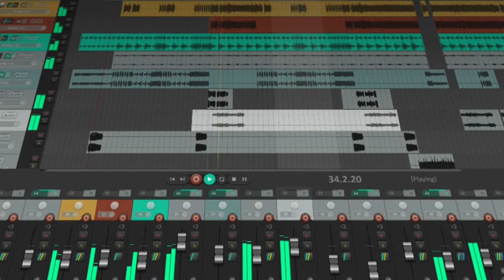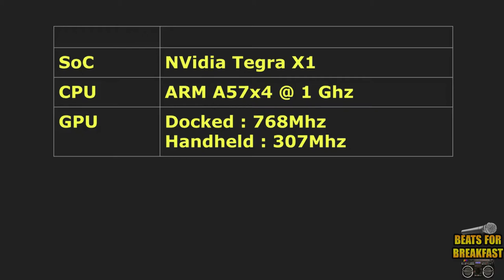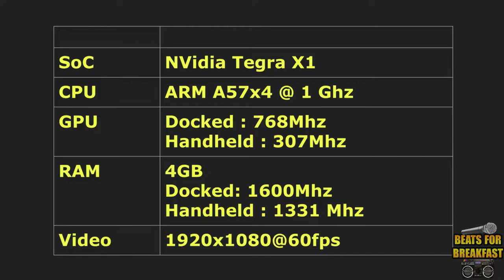MVG Talks All About Music and Content Creation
Modern Vintage Gamer (aka MVG) talks about music and content creation in this interview. He also gets to talk about the music he enjoys to create, and even goes into a technical deep dive regarding that.